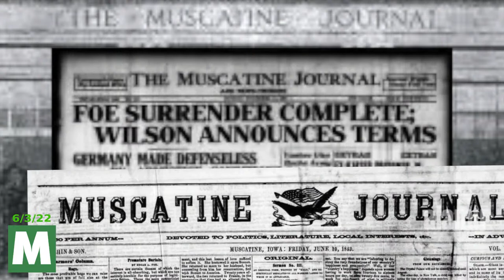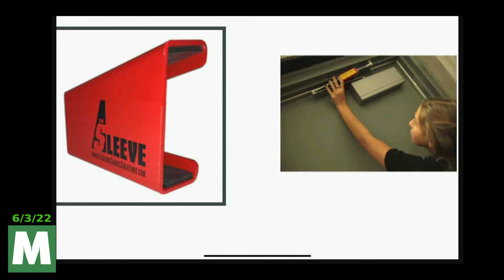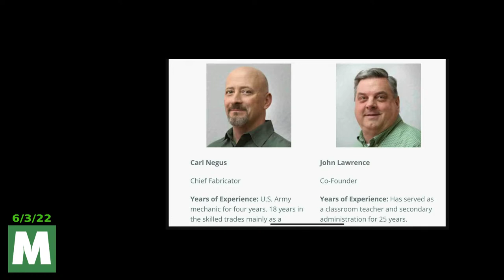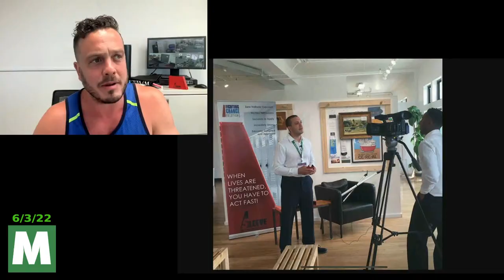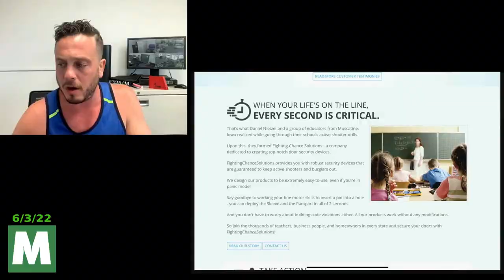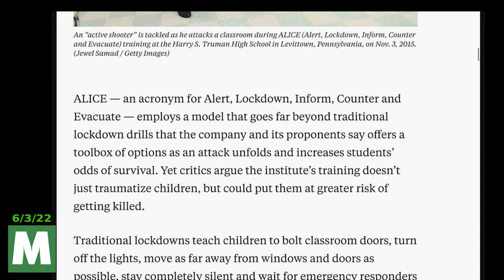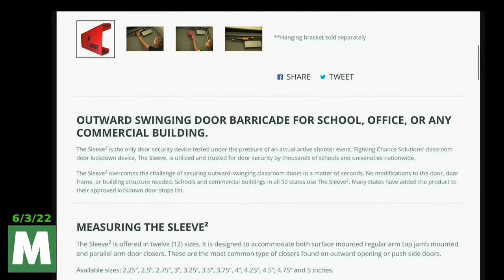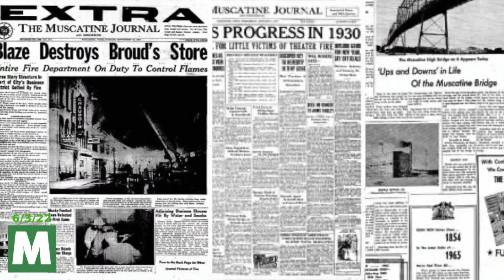A Deeper Discourse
6/3/22 Guest Daniel Nietzel Fighting Chance Solutions